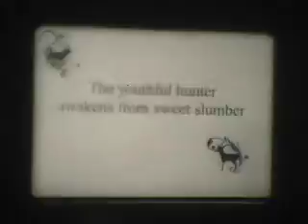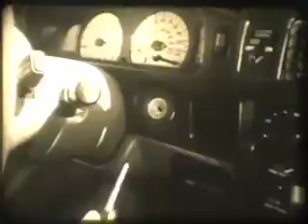whats a happen in post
show no one. seriously.

also suggestions welcome, but not from others only you,